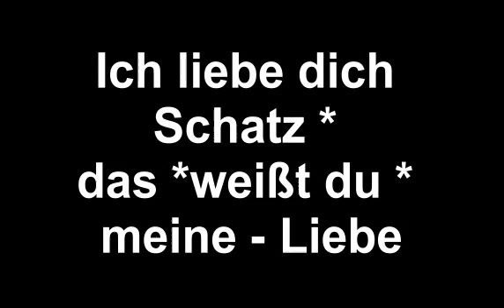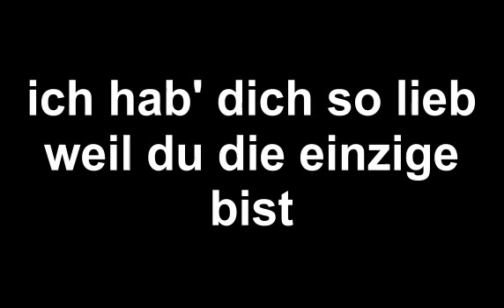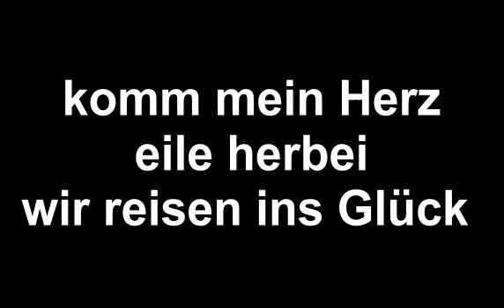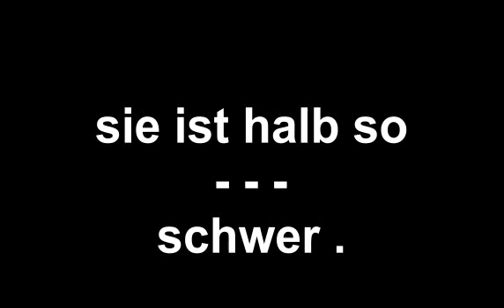Karaoke Die Zukunft ist halb so schwer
Das Lied ist eine geschmackvolle Liebeserklärung und kann als Duett als auch für Er oder Sie gesungen werden da es an Zärtlichkeit nicht fehlt. Charly hat es zum Jahresausklang zur Verfügung gestellt.